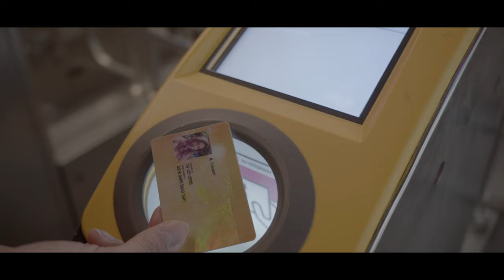"Eight" - Student Dance Film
I worked as DOP on this short dance film conceived and choreographed by Sterre Bijker for her thesis in dance education at Artez University Of The Arts. Performed by 1st year dance student.